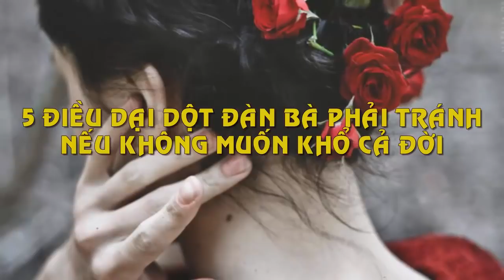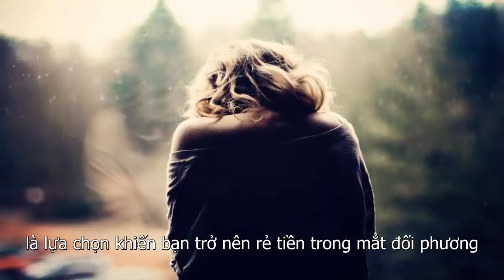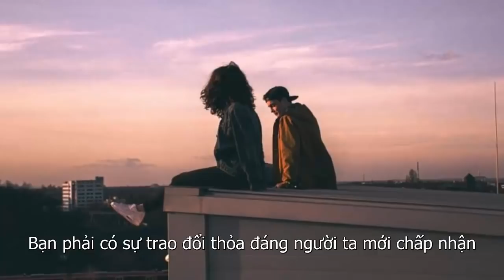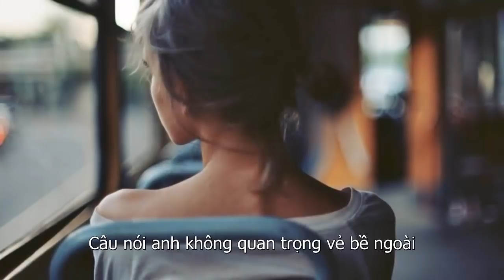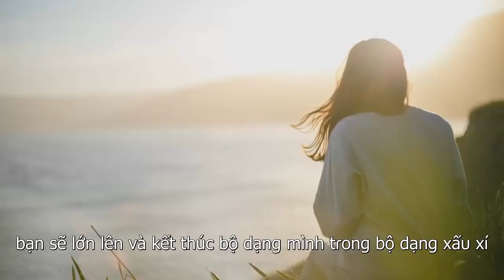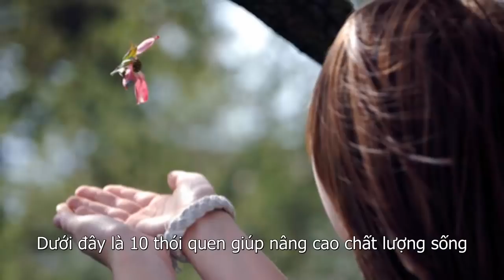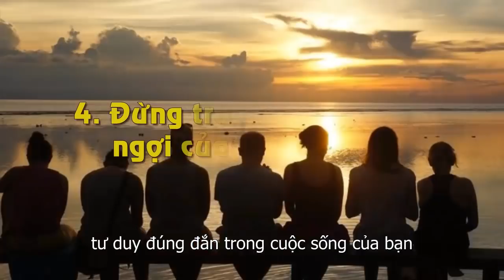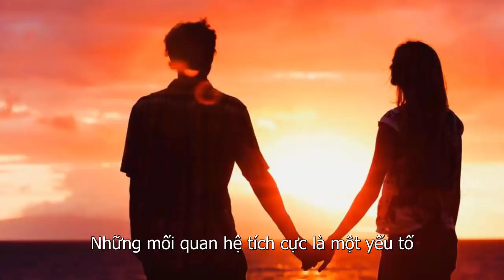5 Điều Dại Dột Đàn Bà Khôn Nhất Định Phải Tránh Kẻo Khổ Cả Đời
5 Điều Dại Dột Đàn Bà Khôn Nhất Định Phải Tránh Kẻo Khổ Cả Đời